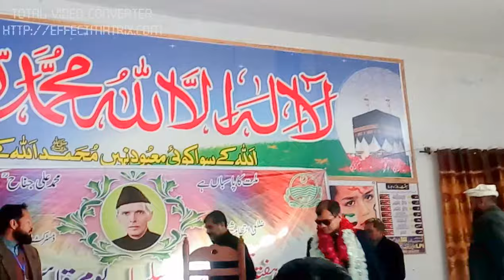Ae Watan, Pak Watan. Milli Naghma by Nauman Tariq. National Song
Beautiful national Song. Ae Watan Pak Watan
Sung by Nauman Tariq, a student of Govt. High School Sheikhupura. He won District Competition in Sheikhupura.